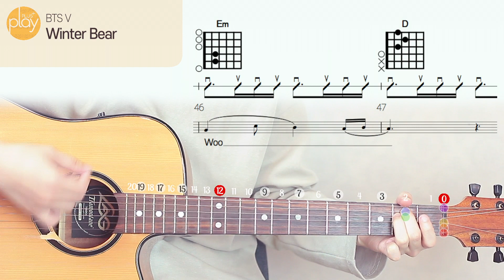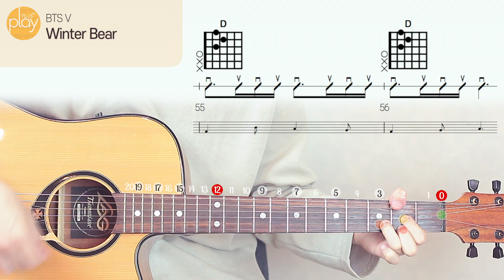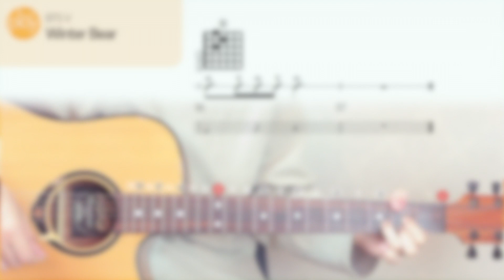BTS V _ Winter Bear | 기타 튜토리얼 _ 코드 & TAB 악보 (쉬움주의)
악보

기타 튜토리얼 | 핑거링가이드 애니메이션 | 코드 & TAB 악보

BTS V _ Winter Bear

작사 - Hiss noise, V, RM, ADORA
작곡 - Hiss noise, V, RM, ADORA

- 기타줄 _ Martin MFX740
- 마이크 _ Schoeps CMC5 MK5
- 마이크 프리앰프 _ api A2D

이 영상은 레코딩/믹싱 스튜디오 tonstudio KLANG에서 제작되었습니다.